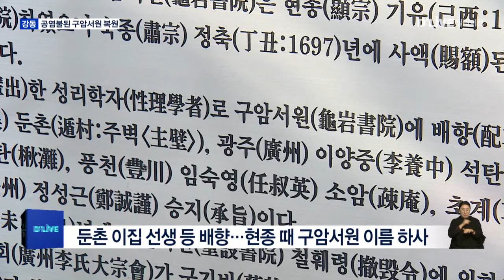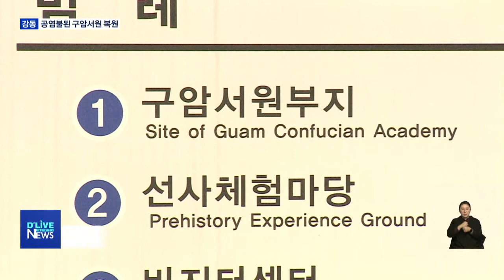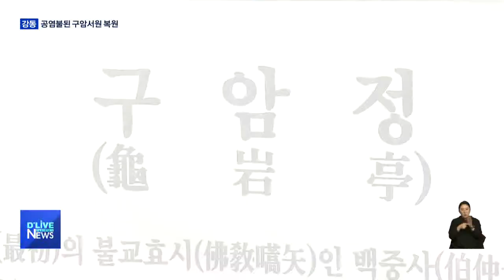[강동] 공염불 된 구암서원 복원사업…사실상 백지화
【 앵커멘트 】
강동구 암사동 인근에
지역 최초의 서원,
구암서원이
있었다고 전해집니다.
인재 양성과
둔촌 이집 선생의 제사를 지내는 등
역사적 가치가 있다고 판단 돼
복원 사업도 펼쳐졌는데요.
이 사업이 사실상 백지화된 것으로
취재 결과 확인됐습니다.
보도에 태윤형기잡니다.

【 리포트 】
지난 강동구의회 정례회.
구암서원의 복원을 촉구하는
5분 발언이 진행됐습니다.

구암서원은
지난 1871년 흥선대원군의
서원 철폐령에 따라 폐원된
지역 최초의 서원입니다.

현재는 이를 기리기 위해
구암서원 추정지에
정자를 조성해놓은 상태입니다.

( 김남현 강동구의원 )
"단순히 하드웨어를 만들자는 것이 아닙니다. 문화 정체성을 살리고 주민들의 심신 함양을 위한 토대를 마련하자는 것입니다. "

현종이
이름을 하사했다고 알려진
구암서원에서는
인재 양성은 물론
고려말 최고의 지식인 중
하나로 꼽히는
둔촌 이집 선생의
제사도 지냈다고 전해집니다.

강동구는
역사적 가치가 있다고
판단하고,
지난 2000년대 초반
복원사업을 추진했습니다.

그 과정에서
현재 조성 중인
암사역사공원 안에,
복원 부지도 마련했습니다.

하지만
지난 2008년
부지 마련 이후
더 이상의 복원 사업은
진행되지 못했습니다.

( 강동구 주민 )
"구암서원과 관련돼서 아시는 게 있나요? 구암서원…나는 잘 모르고…."

취재 결과
지역 정치권의 바람과는 달리,
구암서원 복원 사업은
사실상 백지화 수순을 밟고 있는 것으로

강동구의 한 관계자는
구암서원에 대한
역사적 증거가 부족해
문화재 등록이 어려운 상황이라며,
복원 사업도 답보 상태에 있다고
밝혔습니다.

실제로 기존 복원 예정 부지에는
구립미술관 건립이 추진되고 있습니다.

암사역사공원 조성과 함께
복원 사업이 계획됐던
구암서원.

오는 2024년 암사역사공원의
2단계 사업이 시작될 것으로 전망되는 가운데
둔촌 이집 선생의 후손들은
역사적 자료를 보완하고
구암서원 복원과 관련해
강동구와 협의할 뜻을
밝혔습니다.

딜라이브 서울경기케이블TV 태윤형입니다.